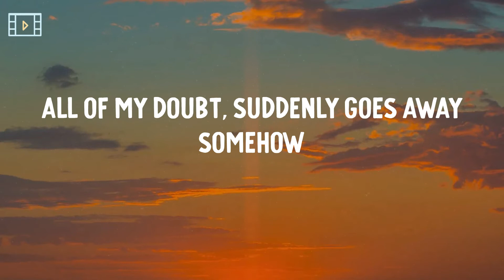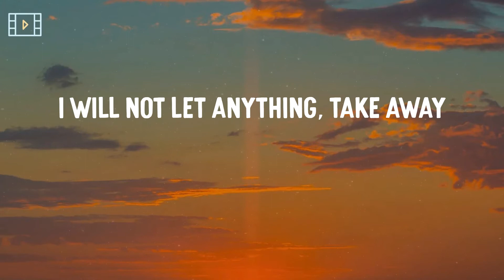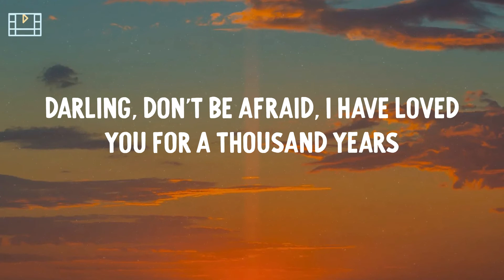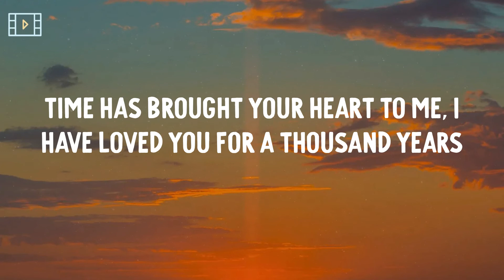Christina Perri - A Thousand Years (Lyric Video)